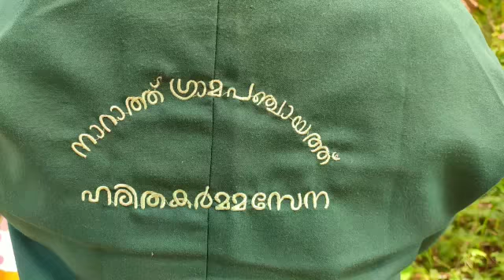Narath GP waterbody cleaning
Narath GramaPanchayat Cleaning Public waterbodies, Narath, Kannur District, Kerala